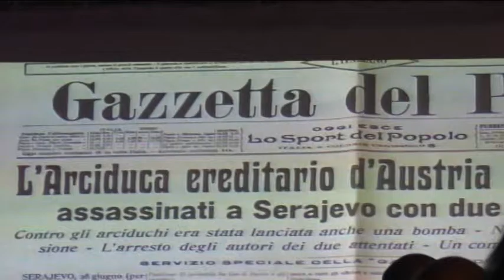La ''Grande Guerra'' come non l'avete mai vista. L'originale racconto del duo Casagrande-Millo